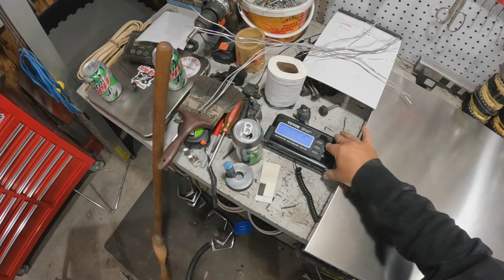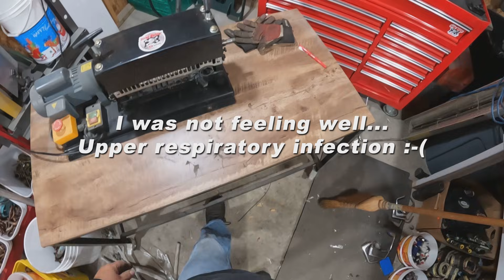Stripping Scrap Copper & Aluminum Wire | Making Bank with Maximum Profit!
Stripping Scrap Copper & Aluminum Wire for Maximum Profit